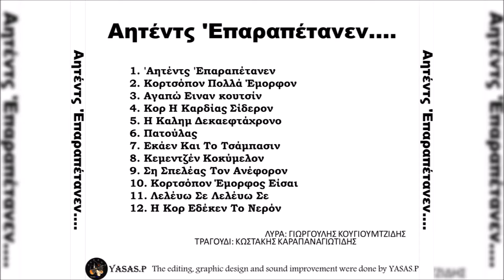Κωστάκης Καραπαναγιωτίδης & Γιωργούλης Κουγιουμτζίδης-Αγαπώ Ειναν Κουτσίν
From the CD "'Αητέντς 'Επαραπέτανεν. " 1977
Τραγούδι: Κωστάκης Καραπαναγιωτίδης\Κώστας Καραπαναγιωτίδης
Λύρα: Γιωργούλης Κουγιουμτζίδης
From the CD "Aitents Eparapetanen" 1977
Sing: Kostakis Panagiotidis\Kostas Panagiotidis
Pontian Lyra: Giorgoulis Kougioumtzidis